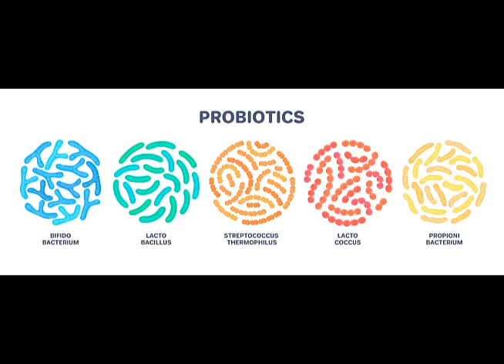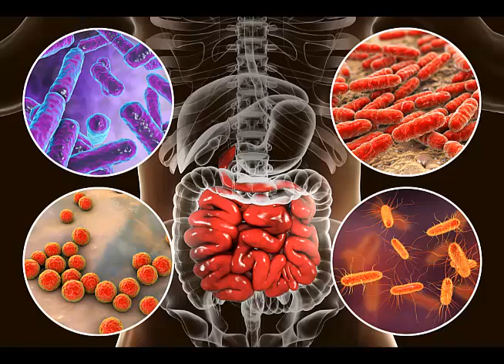Enabling Gut and Planetary Health with Seed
Raja Dhir is a life science entrepreneur who helped co-found Seed along with Ara Katz. The company is a venture-backed microbiome group that's pioneering the application of bacteria for both human and planetary health. Because he leads their R&D, academic collaborations, technology developments, and clinical trial design, he's able to give listeners a relevant and precise look at why their products work and how their research strives to help planetary health as well. He explains how they maintain their high scientific bar as they develop compounds for a variety of issues, including skin and gut treatments.